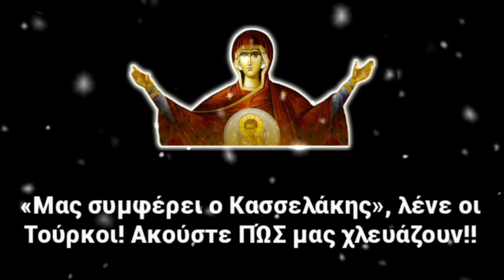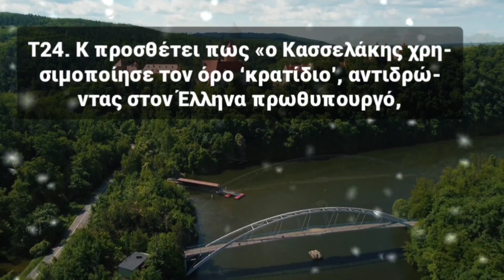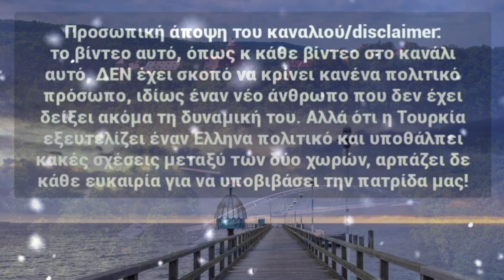🎀ΕΛΕΟΣ! Η ΤΟΥΡΚΙΑ πανηγυρίζει τη νίκη ΚΑΣΣΕΛΑΚΗ & άκου ΠΏΣ μας ΧΛΕΥΑΖΕΙ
🎀Πολύ προκλητική η στάση τής Τουρκίας απέναντι στη σημερινή νίκη του προέδρου τού ΣΥΡΙΖΑ! Δεν σέβονται ούτε τον νέο αυτόν άνθρωπο ούτε την πατρίδα μας ούτε την ιστορία μας. Διασύρουν τόσο τον ίδιο όσο κ όλους τους Έλληνες, λέγοντας ότι η νίκη του θα είναι το καλύτερο δώρο για τη χώρα τους!